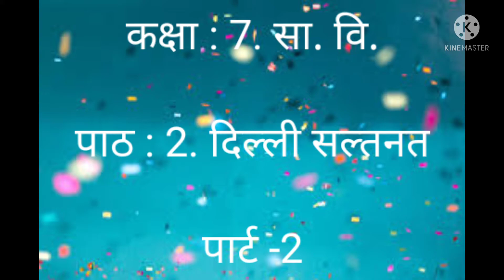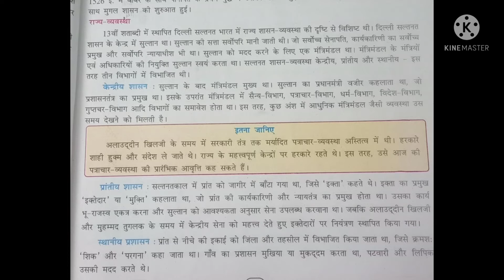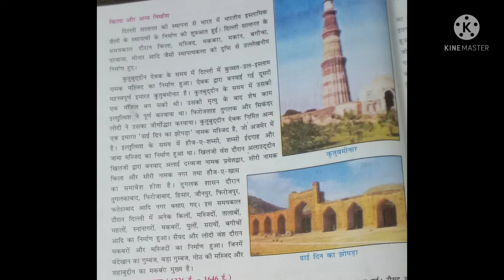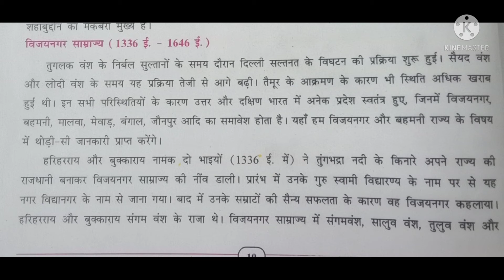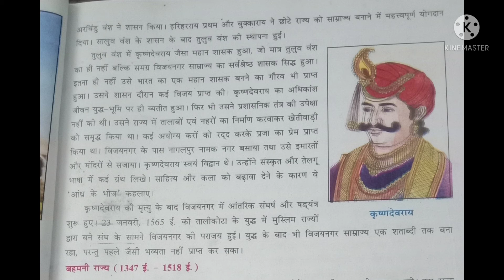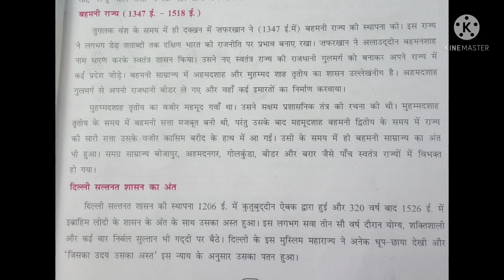कक्षा : 7. सा. वि. पाठ : 2. दिल्ली सल्तनत पार्ट -2